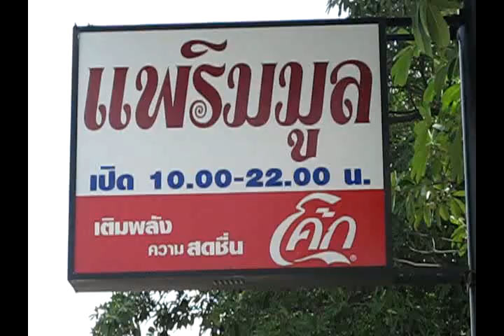Pea Rim Nam Moon restaurant moon river park satuk satuek buriram thailand.avi